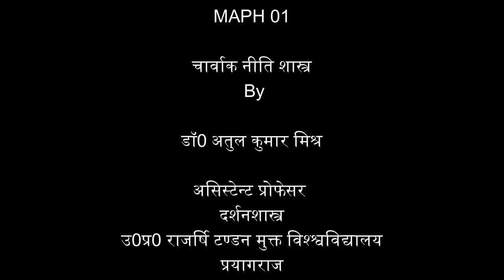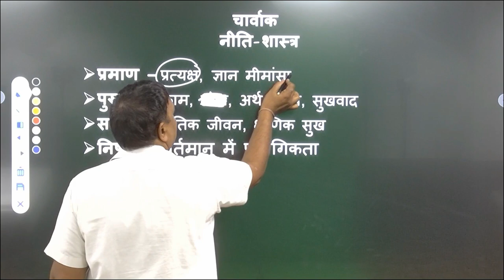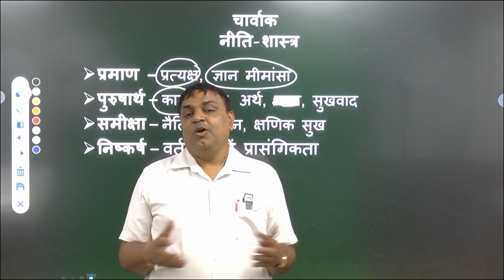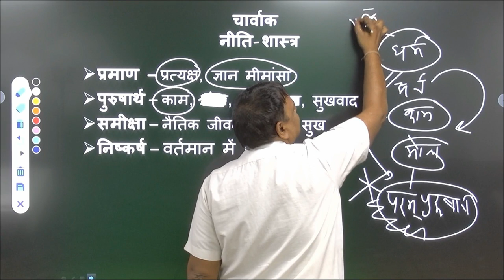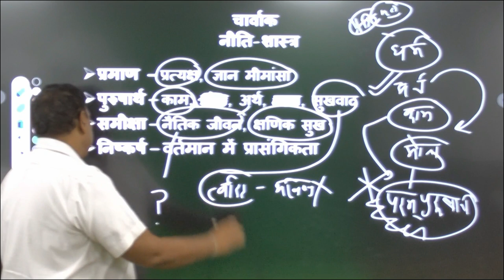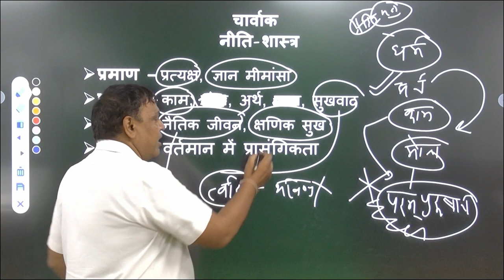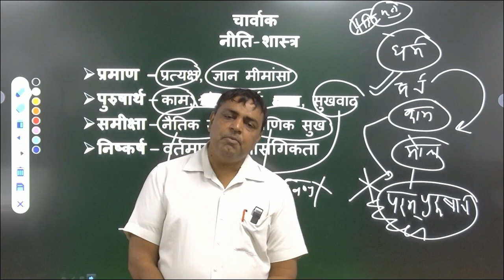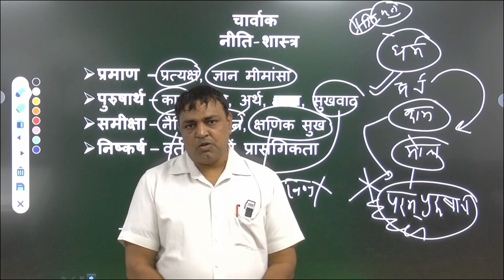MAPH 01चार्वाक नीति शास्त्र By डॉ0 अतुल कुमार मिश्र असिस्टेन्ट प्रोफेसर दर्शनशास्त्र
MAPH 01

चार्वाक नीति शास्त्र
 By

डॉ0 अतुल कुमार मिश्र

असिस्टेन्ट प्रोफेसर
दर्शनशास्त्र

उ0प्र0 राजर्षि टण्डन मुक्त विश्श्वविद्यालय

प्रयागराज